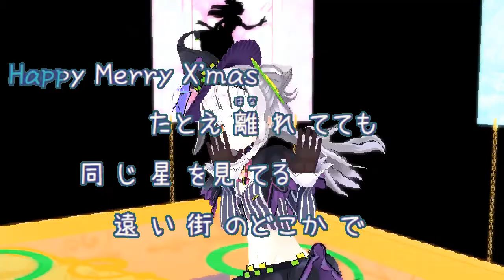[alter/ego] 遠い街のどこかで… / 中山美穂 カバー：Marie Ork (VER:VL 歌詞：あり)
ドラマ『逢いたい時にあなたはいない…』主題歌。
キー：E♭major。　歌詞：あり。
カバーシンガー：Marie Ork。
キャラミん　紫咲シオン  公式配布モデル Ver1.0　ライセンス c 2019 cover corp.。

1991年11月1日発売。

作詞：渡邉美佳　作曲：中崎英也　編曲：中崎英也

フォント名：なつめもじ/なつめもじ抑
作成者：京風子（Kyoko）
配布サイト名：あんずいろapricot×color